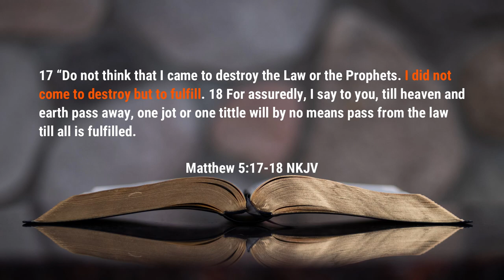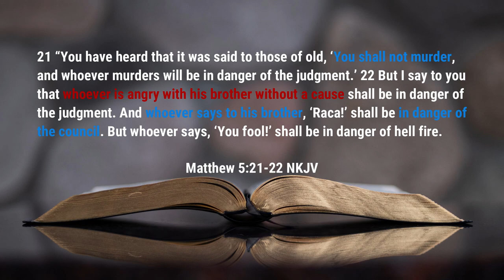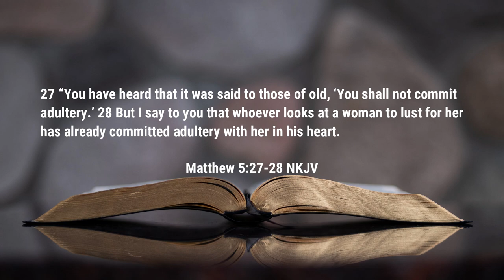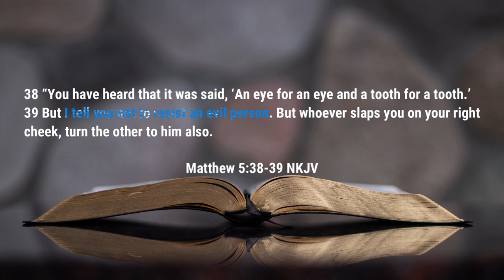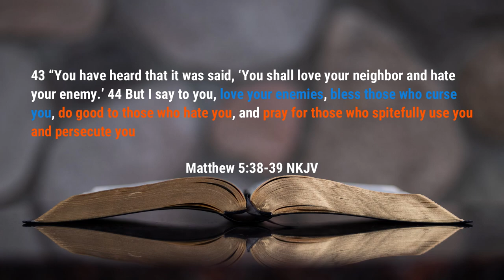Are You Fit for Heaven? | Sunday School | Rev. Leo H. McCrary II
Our lesson this week continues to look at the kingdom of heaven and becoming a citizen within the perfect kingdom.  In this lesson, we take a look at whether or not we are fit for the kingdom of God and how to get fit.

Video Sections

0:00 - Introduction
1:15 - Becoming Righteous
3:57 - Be Faithful

Podcast locations
Amazon music